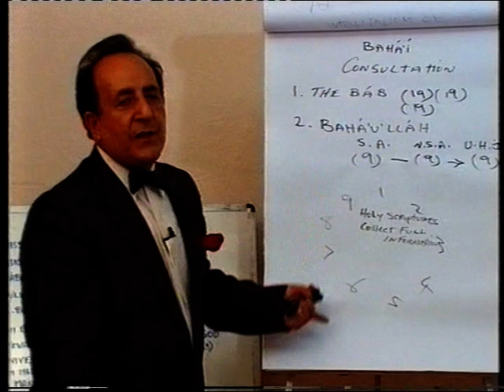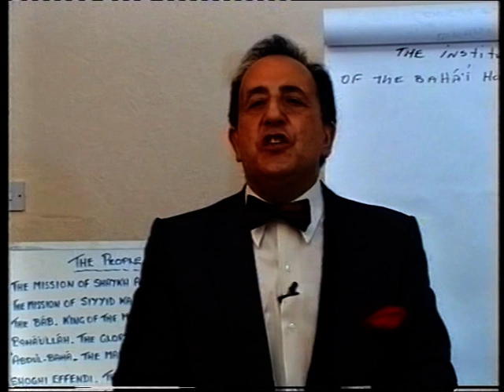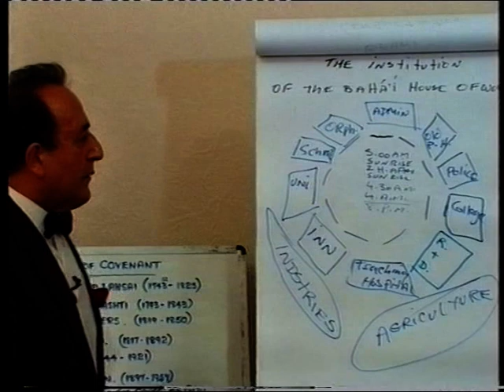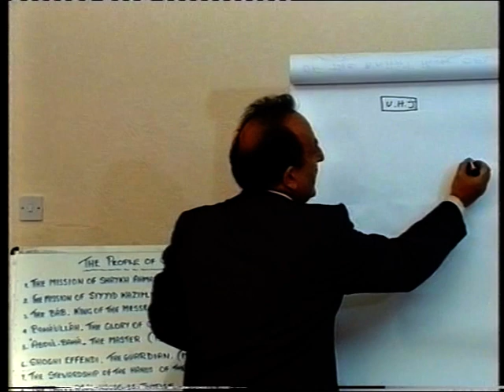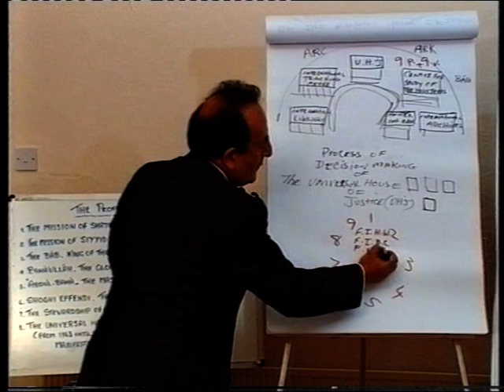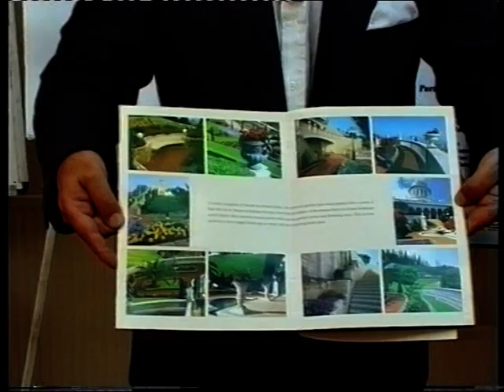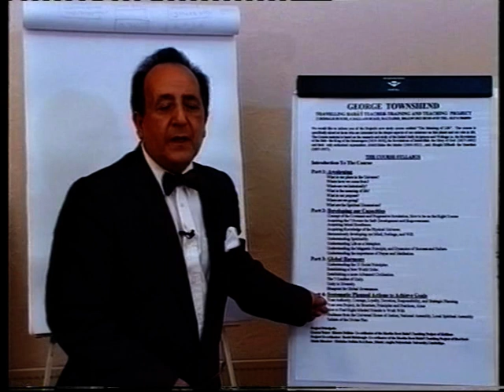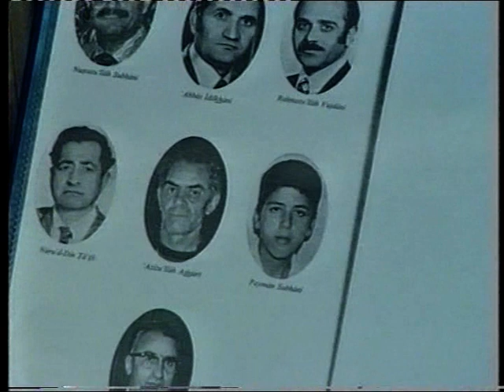The Meaning of Life Course Vol 10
The late Khosro Tony Deihim teaches the Baha'i Faith. The Baha'i Teachings in a Nutshell.